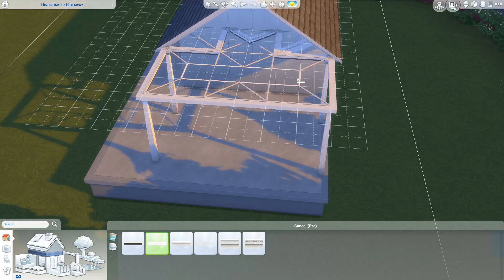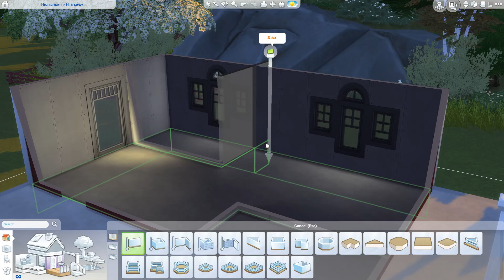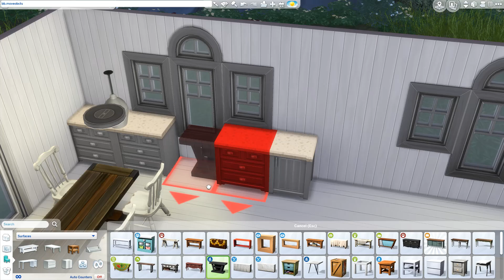The Sims 4: Pets Speed Build | Hideaway Cabin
This Swedish style cabin in the Brindleton Bay is the perfect place for your sims to relax and take a break. An open floor plan is cozy and warm filled with light furniture this small cabin doesn't feel cramped. The outhouse contains a huge copper tub and of course a sauna.

This uses the new pets expansion, which I love.

You can download this house from the gallery Origin ID: aliciahanneke